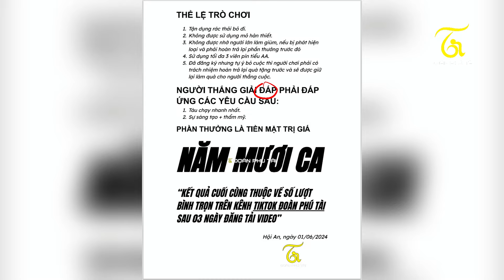Mini game vỏ kẹo đổi quà tuổi thơ cho tụi nhỏ trong xóm - Trao quà ngày Quốc Tế Thiếu Nhi 01/06/24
☘️ Đoàn Phú Tài là kênh chia sẻ kiến thức về chủ đề điện, điện tử, review thiết bị điện, điện tử, công cụ dụng cụ,... Kênh sẽ thường xuyên đăng tải các video hướng dẫn kỹ thuật điện, điện tử,... cực kỳ đơn giản nhưng lại vô cùng hiệu quả. Hãy theo dõi kênh để có thêm những kiến thức bổ ích về điện, điện tử bạn nhé.
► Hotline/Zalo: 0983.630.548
☘️ THEO DÕI TÔI
🏛️ NGÂN HÀNG NGÂN HÀNG PHƯƠNG ĐÔNG (OCB)
Tên Tài Khoản: ĐOÀN PHÚ TÀI
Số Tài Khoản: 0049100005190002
Chi nhánh An Giang
☘️ NHỮNG CHỦ ĐỀ TÔI CHIA SẺ
☘️ Trong nội dung video có thể sử dụng những hình ảnh có chứa bản quyền theo luật sử dụng hợp lý Fair use Nếu có bất cứ thắc mắc nào về bản quyền vui lòng liên hệ với chúng tôi qua
Số điện thoại: 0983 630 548
✔️. Bản quyền thuộc về Channel Đoàn Phú Tài©️
✔️. Người đại diện: ĐOÀN PHÚ TAI©️
⛔️. Copyright by Đoàn Phú Tài
⛔️. Do not Reup